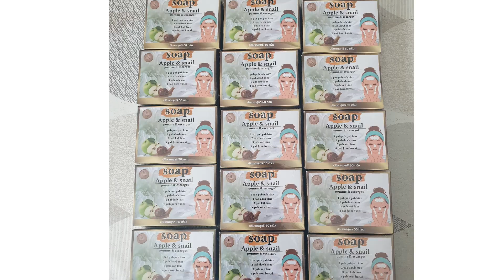dab neeg tu siab tsis muaj me nyuam hlub